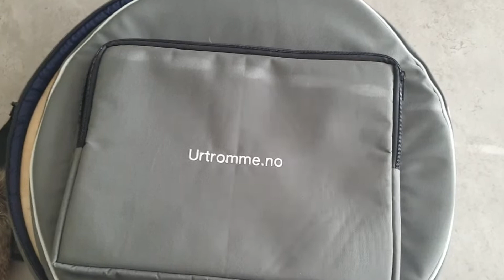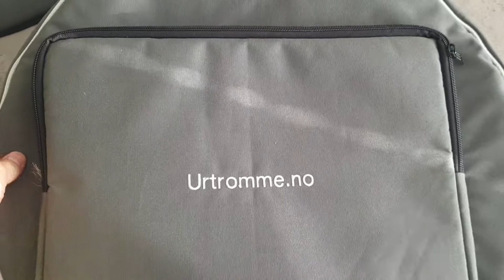Ny trommebag 2022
Endelig er trommebagene tilgjengelig igjen! Denne bagen er av svært høyt kvalitet og er laget for å være praktiske og lette, samtidig som den gir forsvarlig beskyttelse til trommen. Trommebagen anbefales på det sterkeste av de som tar med trommen på reiser og som trommer i skogen.

For å skaffe deg denne bagen, gå til:
Urtromme.no/product-page/trommebag